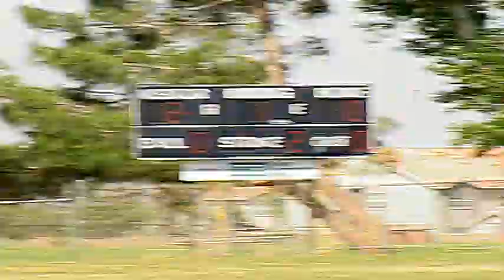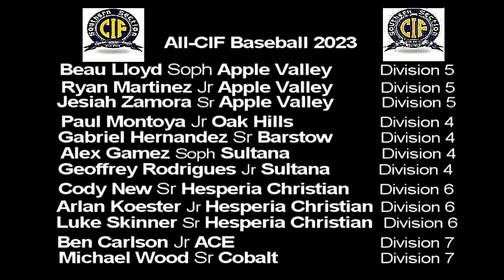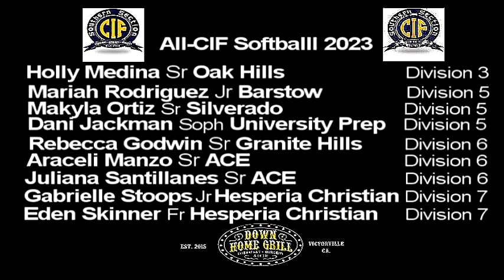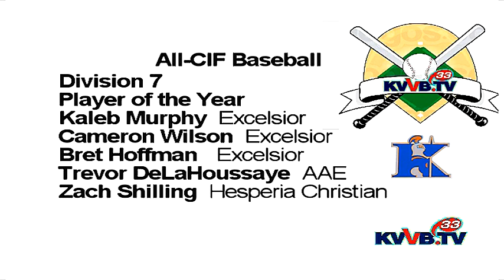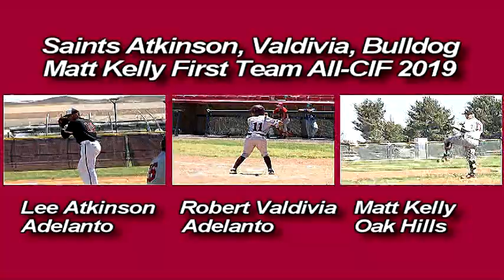HDSR 2322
2023 High Desert Baseball and Softball players named All-CIF lead off this High Desert Sports Report, followed by flashbacks to All-League Basebll and Softball Teams seasons past.